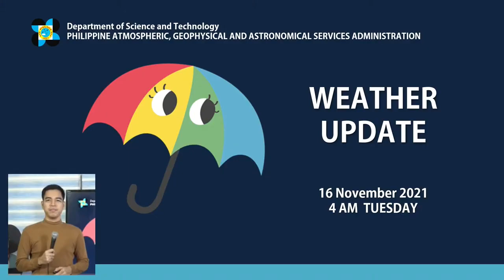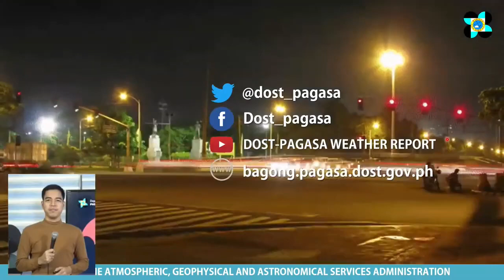DOST PAGASA WEATHER FORECAST UPDATE NOVEMBER 16,2021 4AM